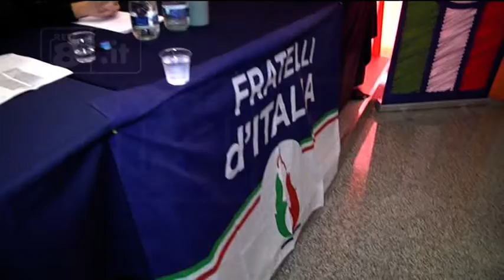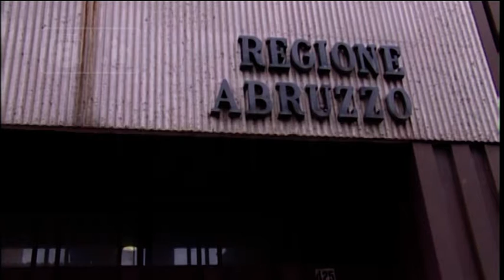Regionali - Per Marsilio manca solo l’ufficializzazione